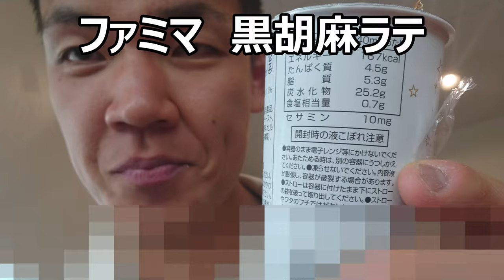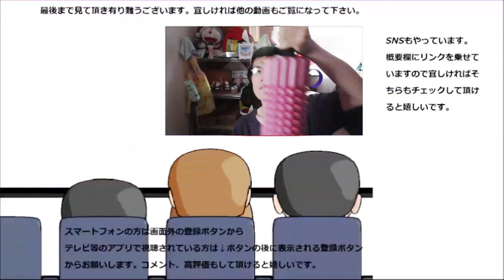ファミリーマート 黒胡麻ラテを飲んでみたら今までにない胡麻の味わいだった！！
ファミリーマート　黒胡麻ラテを飲んでみました。このラテ、ラテとしても胡麻としても今までにない味わい方が出来ますね～もっと色々して欲しい！！
贈り物は此方まで↓
〒153-0042